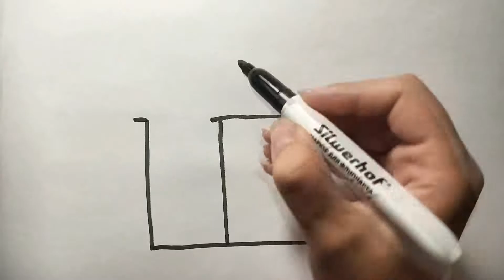How to Draw a House Easy Step by Step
House Colouring Page
Drawing step by step together